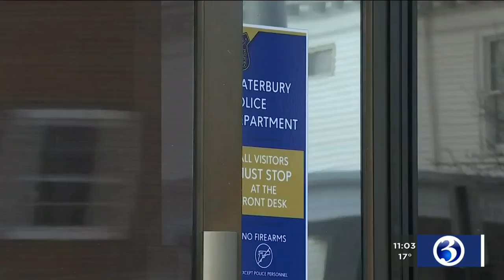Video: Man killed in Waterbury officer-involved shooting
State police are investigating a deadly officer-involved shooting that happened in Waterbury.